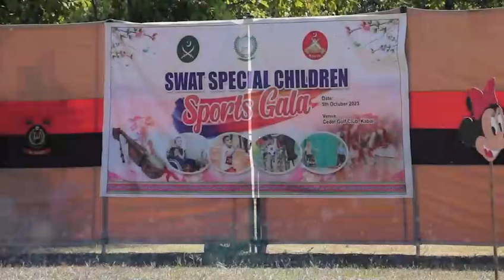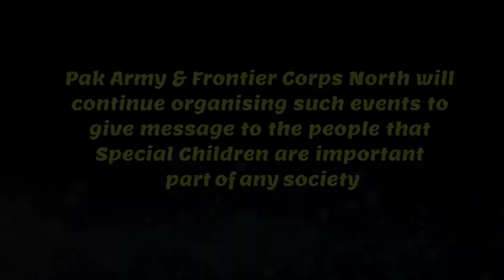Swat Special Children Sports Gala organized at Kabal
Swat Special Children Sports Gala organized at Kabal in which 100 Special Children and Orphans from District Swat participated.
Different sports & colourful events organized for kids including balloon popping, ring & ball throwing, musical show, tug of war and race. Beside students from different schools, parents & local elders also witnessed the event.
Senior military official graced the occasion as Chief Guest and interacted with parents and students.
Towards the end prizes were also distributed among  deserving/ winners.
Locals appreciated efforts of security forces and requested to continue such recreational activities in future as well